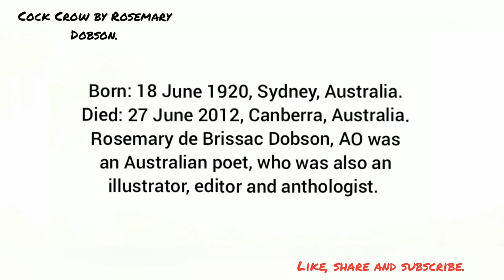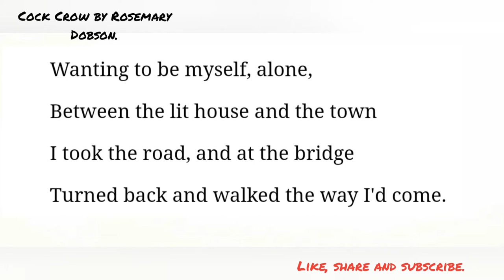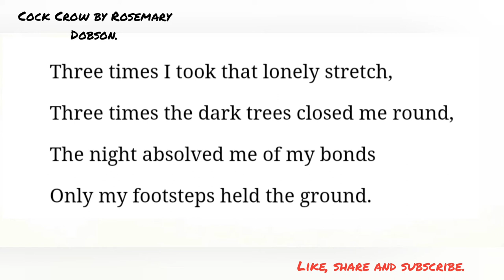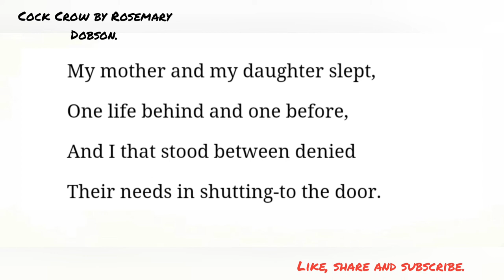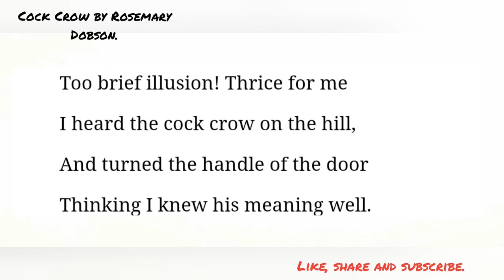C*ck Crow by Rosemary Dobson